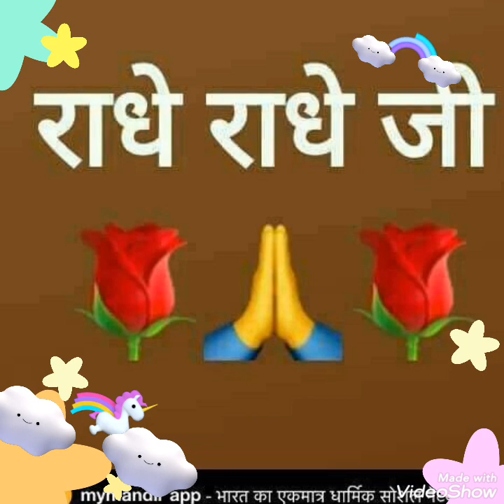Dur Nagari Bari dur Nagari..31/07/2019. HD quality Devotional Hindi Krishna Bhajan video.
A Beautiful devotional Hindi HD quality Sri Krishna Bhajan video created by Ompusp # creations.